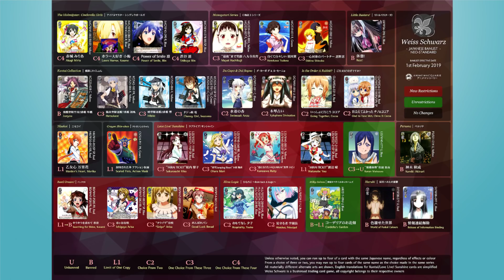February 2019 Banlist and Tierlist Round Table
Only a month late, not bad